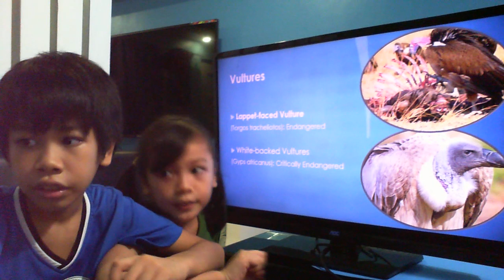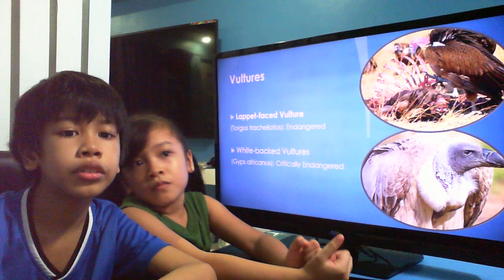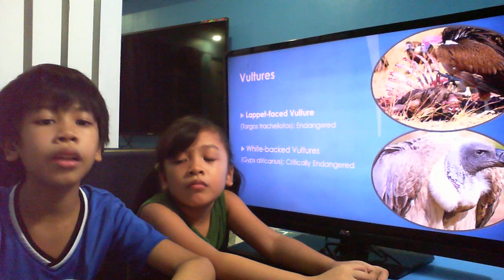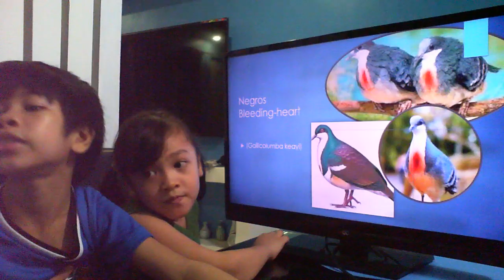# Vlog17 Kids Educational Endangered Birds Mga uri ng ibon